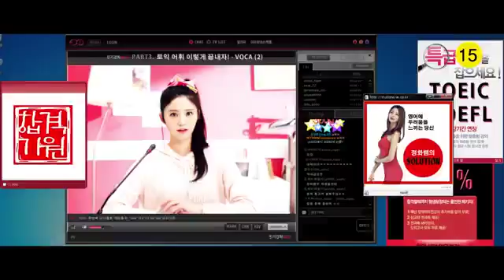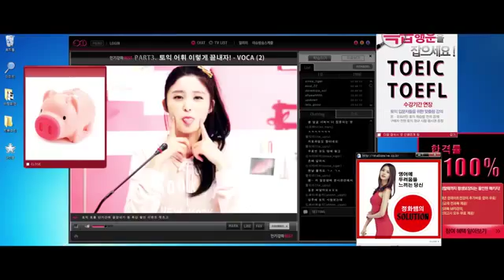EXID이엑스아이디 아예 Ah Yeah Music Video